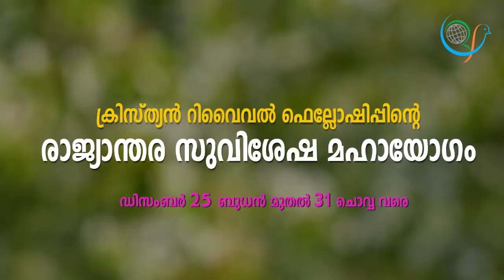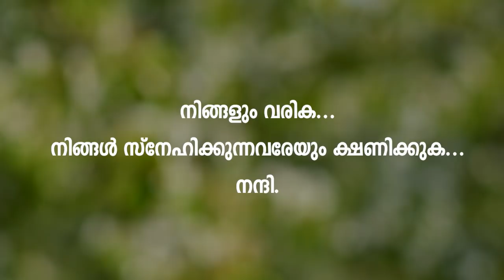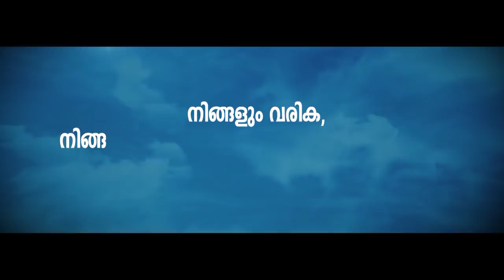Prof. M.Y. Yohannan - 13 DEC 2019 8 30PM